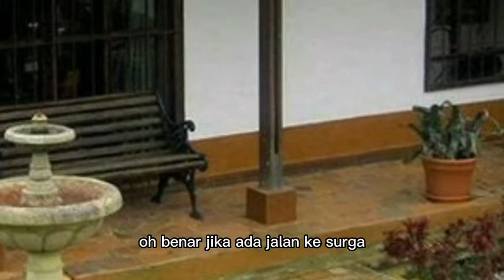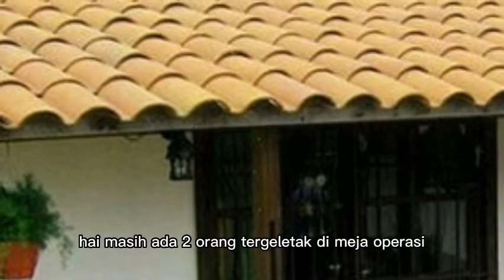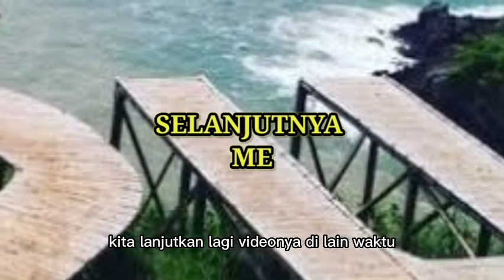ABRAHAM MERASA PUTUS ASA HIDUPNYA BERADA DALAM BAHAYA !!! menantu yang diremehkan eps 2575